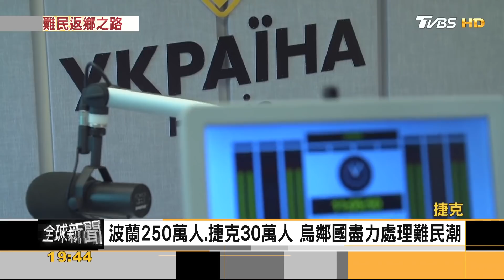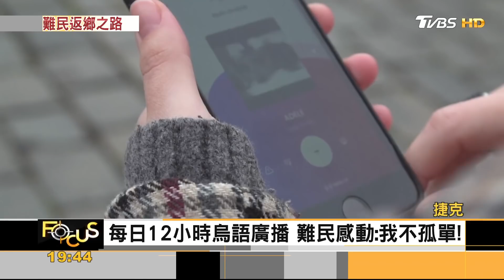想家！明知家鄉已毀 44萬難民自波蘭返烏克蘭｜張靖玲｜FOCUS全球新聞 20220404